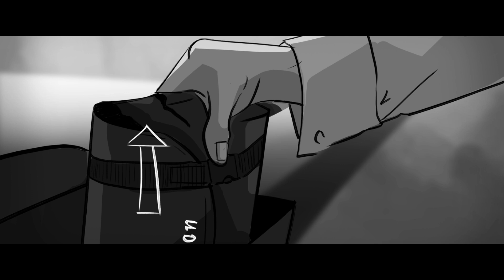Together, Where We Stay Alone - Storyboard Demo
"Together, Where We Stay Alone" - In 1996, NYC, a woman arranges a meeting with her estranged husband where she unsuccessfully tries to convince him to stay in the marriage.

This storyboard is a preproduction visual demonstration for the upcoming short film "Together, Where We Stay Alone," written for the screen by Kayden Li Chang; a Nebula Film Studios Production.

All images contained within this video are owned by Kayden Li Chang.